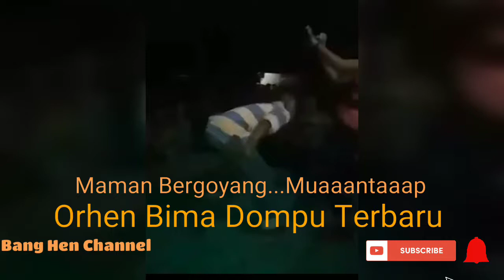Orhen Bima Dompu Terbaru_Maman vs Biduan Bergoyang......Muaaaantaaaap.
Mempersembahkan Orhen Bima Dompu Terbaru.